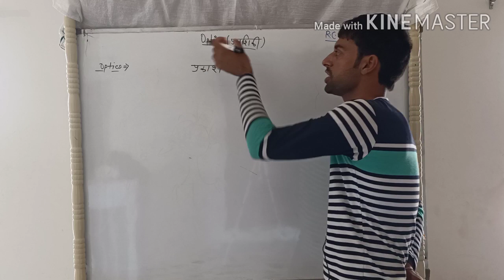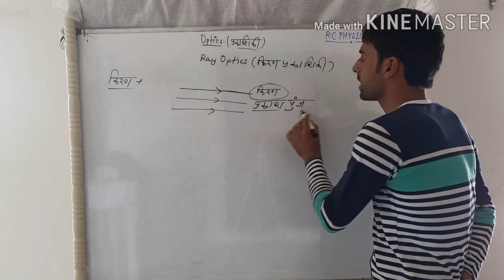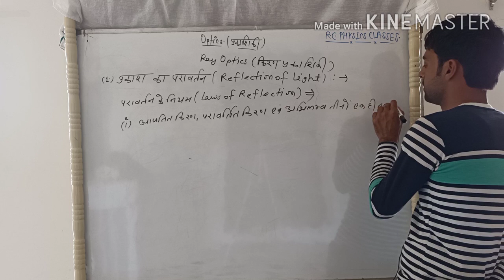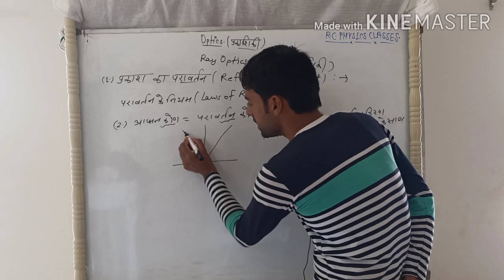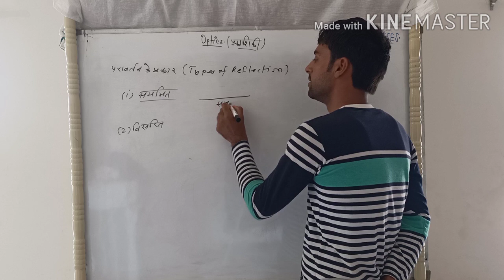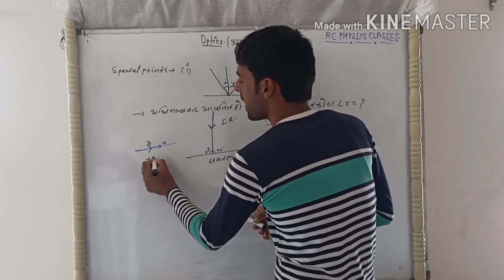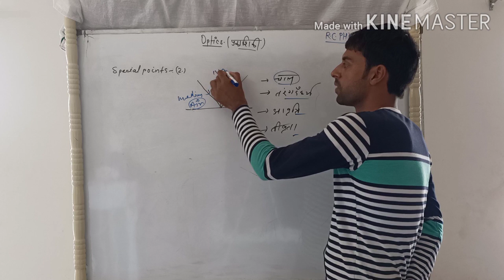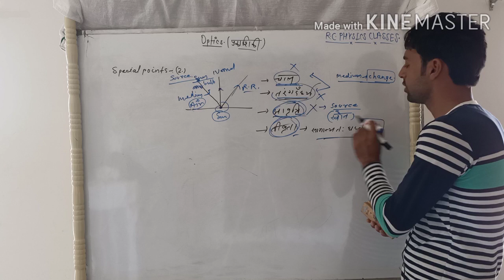Reflection of light by R.C.Sir